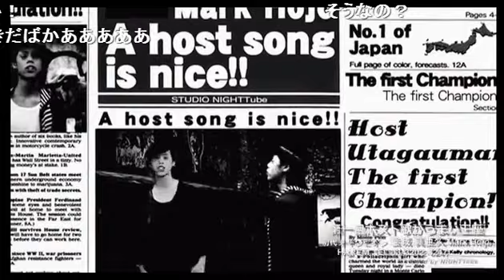ホストがよく言われる事とは。。。久しぶりにプリクラ撮ってみた編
JOCER-first-の【じょーかーのみなさんのおかげでした】(13/7/30)
《内容》
本日はいつもと違うメンバーでの出演になります
途中で出前をとったりと
自由な番組になっております
《出演》
氷叶一唏、櫻井一咲、優羽護、希崎セナ

【じょーかーのみなさんのおかげでした】

歌舞伎町の今をあらゆる角度から伝え発信する情報バラエティー！
JOCER GROUP氷叶一唏、 櫻井一咲がメインMCで贈る《じょーかーのみなさんのおかげでした》

今までのホストクラブの概念にとらわれない、ニュースタイルの彼らが贈る爆笑バラエティ!!

ハートにクラブ、スペードにダイヤ選り取りスタッフを貴女に届ける。

一問一答、ぶっちゃけトークと企画満載♥

そんな乗りに乗ってる彼らがnico@NIGHTのジョーカーとして緊急参戦！！

address：東京都新宿区歌舞伎町1-11-5　長谷川ビル１F